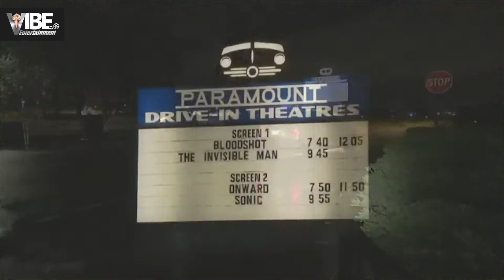The Return of Drive-In Cinemas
Ben from Vibe Entertainment looks at the history and re-emergence of Drive-In Cinemas during the Covid-19 Pandemic.